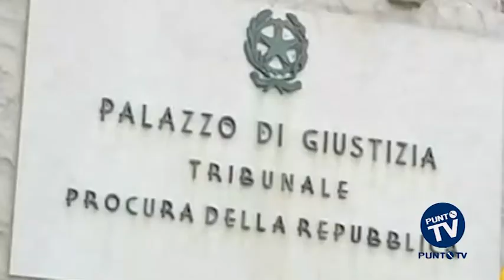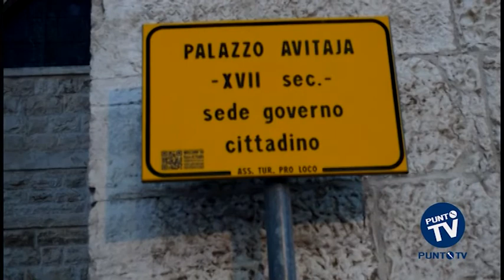Terremoto giudiziario a Ruvo. 92 avvisi di garanzia per lottizzazione abusiva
Un vero e proprio terremoto giudiziario fa tremare il Palazzo Comunale di Ruvo, anche se dal municipio ostentano tranquillità. Il sostituto procuratore della Repubblica di Trani, Antonio Savasta ha inviato 92 avvisi di conclusione delle indagini a amministratori e ex amministratori comunali, dirigenti, imprenditori, progettisti e proprietari dei suoli della vasta zona residenziale che sorge nei pressi del cimitero. Il sospetto è che le villette sarebbero sorte violando procedure e piani di lottizzazione. Nel mirino della Procura ci sono quasi tutti i componenti dei consigli comunali degli ultimi anni, compresi l'ex sindaco Michele Stragapede e l'attuale primo cittadino, Vito Nicola Ottombrini e tutti i consiglieri che hanno votato le delibere comunali che rivedevano i criteri edificatori degli immobili al centro dell'attenzione. Le accuse, a vario titolo, sono per abuso d'ufficio, falso e lottizzazione abusiva per fatti avvenuti tra il 2008 e il 2012.
Dal Palazzo Comunale rigettano però le accuse della magistratura. Il sindaco Ottombrini ha affidato il suo pensiero a un comunicato: "Una prima veloce, lettura delle carte mi consente di mantenere massima serenità, certo che tutti noi abbiamo sempre operato nella perfetta correttezza e nell'interesse della comunità. Garantisco la massima collaborazione alla magistratura -- continua il sindaco -- per favorire l'accertamento dei fatti. Alla non giovane età di 67 anni proverò per la prima volta l'esperienza di varcare la porta di un tribunale, ma più che il dato personale ci sono elementi politici che mi sembra doveroso puntualizzare.
Innanzitutto non posso non notare come, ancora una volta, la complessa e tormentata questione delle lottizzazioni, derivanti dal PRG, è motivo di danno e di angoscia per la città di Ruvo.
In secondo luogo, in considerazione del fatto che tra i destinatari degli avvisi ci sono i nomi di chi ha guidato Ruvo negli ultimi vent'anni,  è di ordine morale e riguarda l'onore di tutto un paese.
Ai miei cittadini voglio dire con forza che non consentirò a nessuno di sostenere che per vent'anni i ruvesi hanno affidato il proprio paese solo e sempre ad amministratori disonesti".